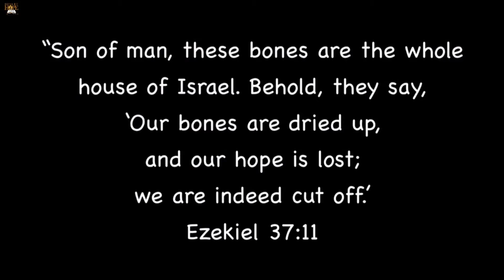Jesus Shows Up!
Sermon delivered by Pastor Jim Cords at Desert Hope Lutheran Church in Tucson, Arizona.